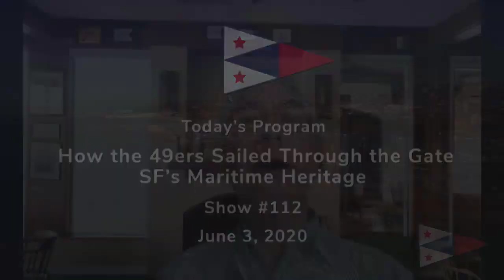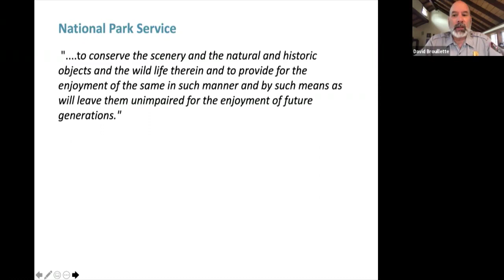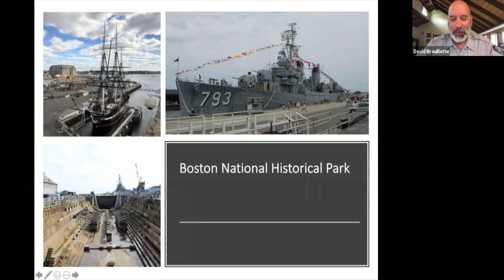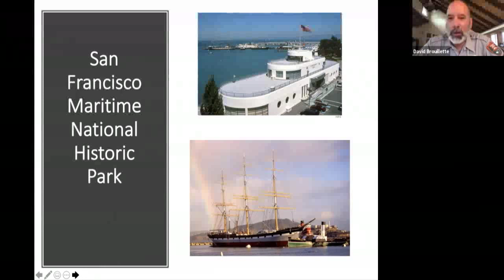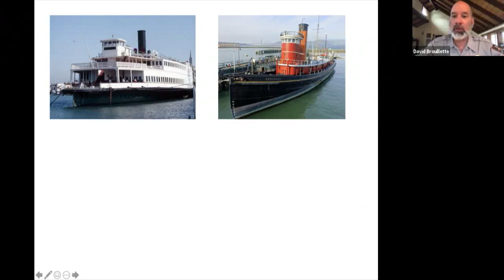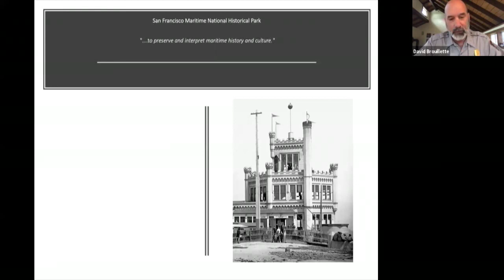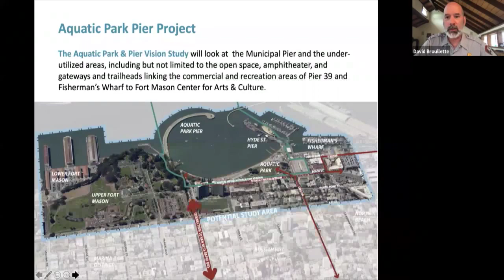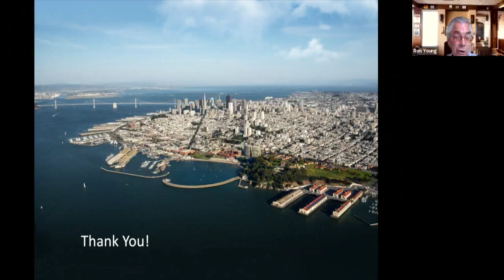Superintendent David Rouillette on how the 49ers Sailed Through the Gate | 6/3/2020 | WYL Ep. 112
How the 49ers Sailed Through the Gate—SF’s Maritime Heritage

Speaker: David Brouillette, Superintendent, San Francisco Maritime National Historical Park

Dave is a 40-year veteran of the National Park Service and has worked at three of the parks devoted to ships and maritime history. In addition to a museum, a pier and the largest collection of artifacts and archives in the entire National Park system, Dave is responsible for seven historic sail and power craft. He loves to share the colorful history of his fleet, including: the majestic 301ft square-rigger Balclutha, which regularly carried goods around Cape Horn; the 151ft steam-powered tugboat Hercules, which towed her sister ship around Cape Horn; and the 80ft scow-schooner Alma, which still sails the Bay. Dave is a living library of little-known facts and stories about San Francisco’s maritime heritage.